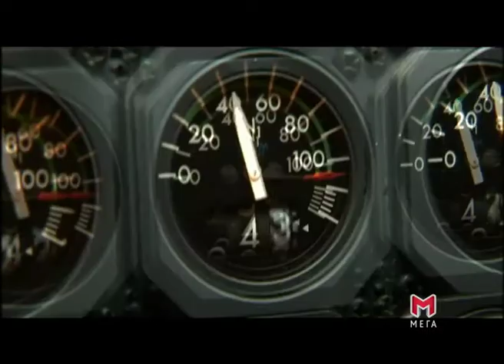MEGA PREZENTACIA 3